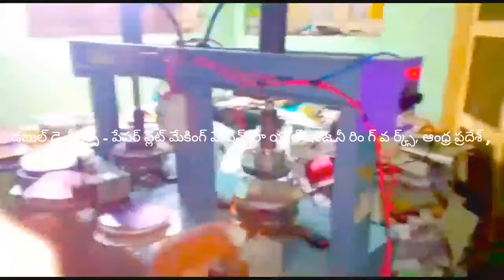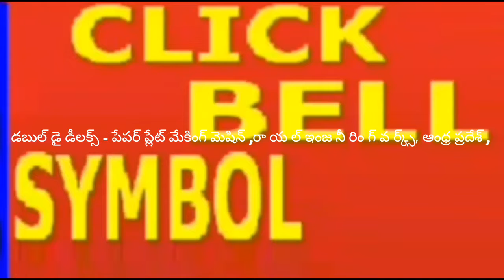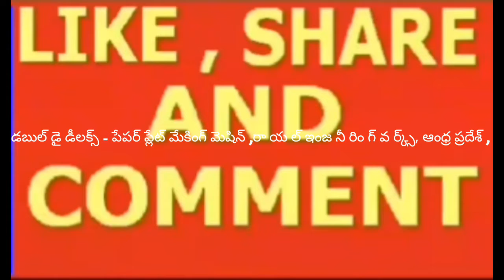Latest Paper plate making machine factory in proddatur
All Types of-paper plate making machine semi Automatic Hydraulic Fully Automatic video Telugu,WhatsApp , Fully Automatic NON BUFFET Paper Plate Making Machine price By ROYAL engg works in Andhra Pradesh proddatur, wahtsApp 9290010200, Paper plate making machine

FOR,
ROYAL engg works,
PRODDATUR,
KADAPA-DIST,
ANDHRA PRADESH